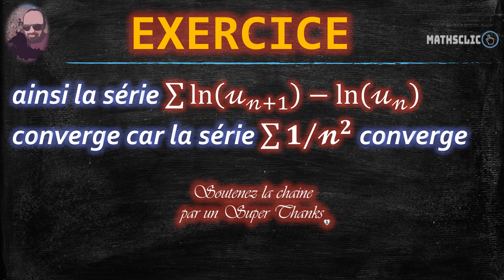🔴MATHSCLIC EXERCICE POST BAC | ÉTUDE DE LA SÉRIE ∑ln⁡(𝓊_(𝓃+1)− ln⁡(𝓊_𝓃 ); 𝓊_𝓃=1/𝓃! 𝓃^(𝓃+1/2) ℯ^(−𝓃)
👉★Exercice corrigé d'analyse sur l'étude d'une série numérique